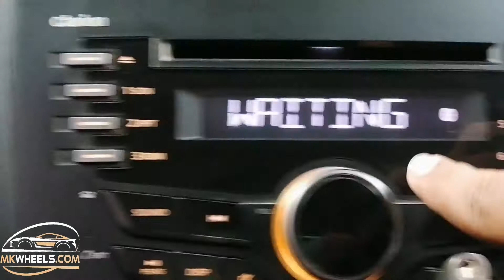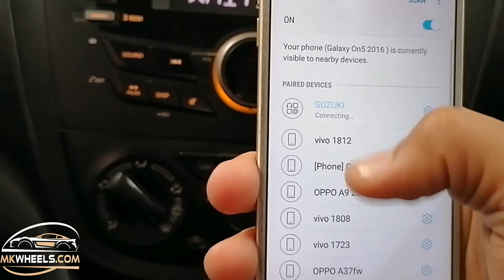How to Connect your Phone to Car Bluetooth | clarion head unit.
How to Connect your Phone to Car Bluetooth |